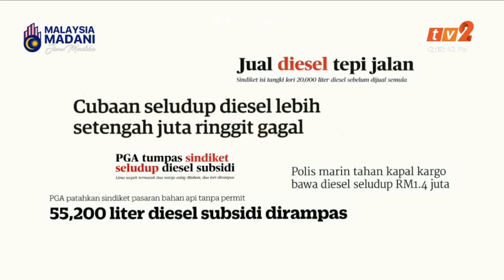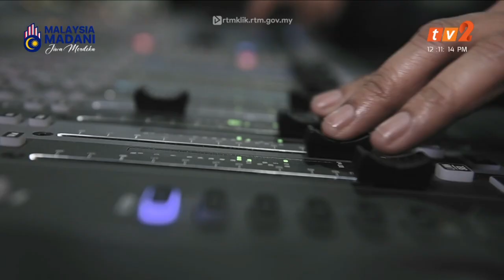17 JULAI 2024 - BERITA MANDARIN